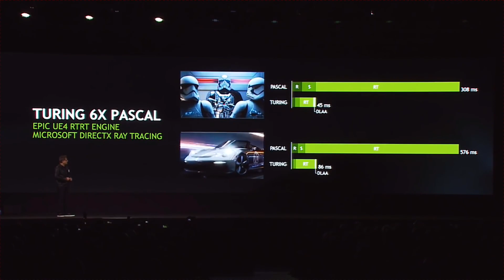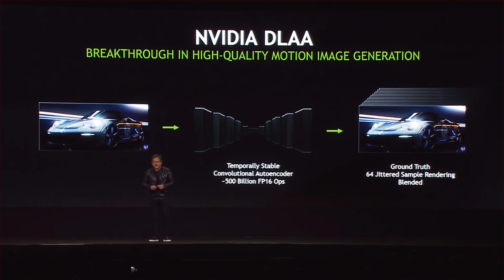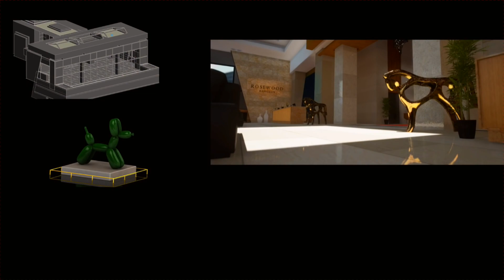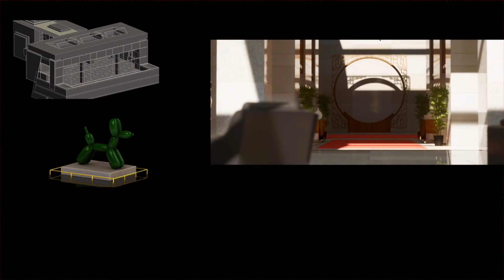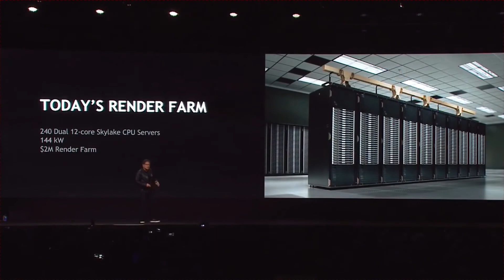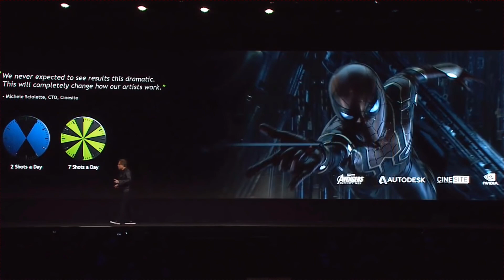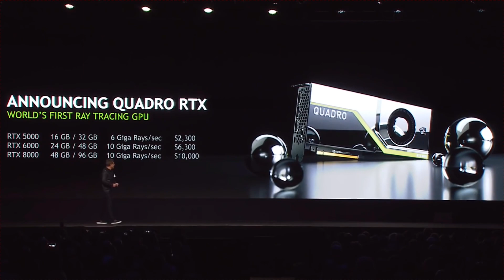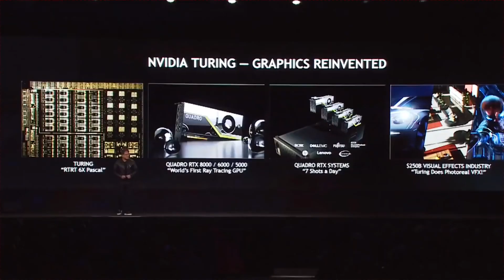NVIDIA Quadro RTX Ray Tracing TURING | SIGGRAPH 2018